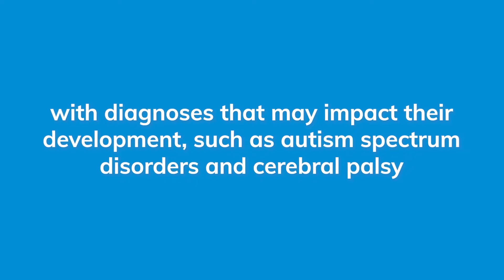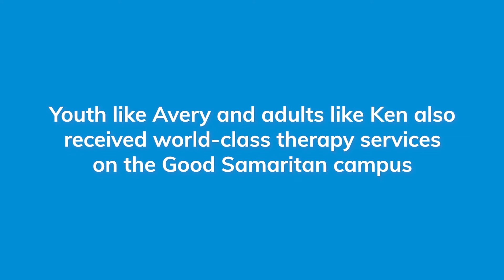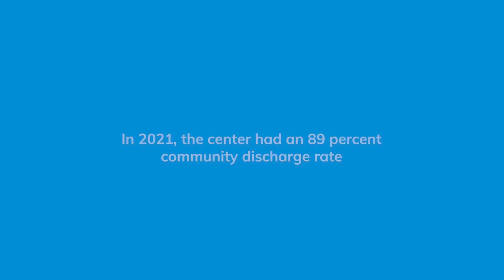Corks & Crush 2022 - Fund-A-Need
Help Good Samaritan therapy patients and clients access first-class habilitative and rehabilitative services.